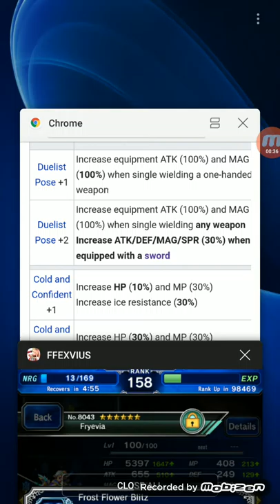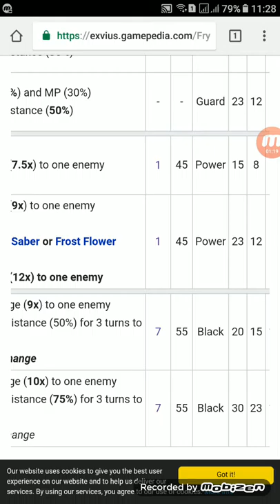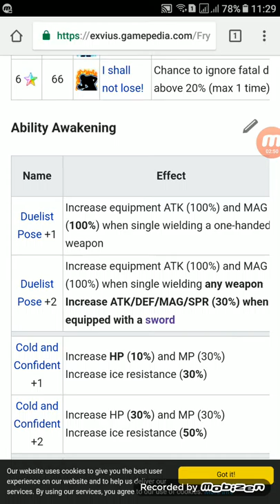Final Fantasy Brave Exvius FFBE - Fryevia Awakening Abilities + Fixed Dice Damage Test